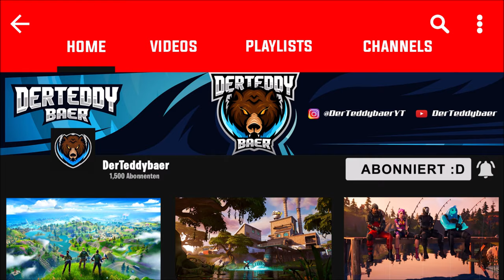Mandalorianer und Baby Yoda - Meinung zur Saison 5 | Fortnite: Battle Royale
▬▬▬▬▬▬▬▬▬▬[ 🏆 Unterstützung 🏆 ]▬▬▬▬▬▬▬▬▬▬

▬▬▬▬▬▬▬▬▬▬[ 🏆 Unterstützung 🏆 ]▬▬▬▬▬▬▬▬▬▬

▬▬▬▬▬▬▬▬▬▬[ 🎮 Spiel 🎮 ]▬▬▬▬▬▬▬▬▬▬

▬▬▬▬▬▬▬▬▬▬[ 🎮 Spiel 🎮 ]▬▬▬▬▬▬▬▬▬▬

▬▬▬▬▬▬▬▬▬▬[ 🎭 Socialmedia 🎭 ]▬▬▬▬▬▬▬▬▬▬

▬▬▬▬▬▬▬▬▬▬[ 🎭 Socialmedia 🎭 ]▬▬▬▬▬▬▬▬▬▬

▬▬▬▬▬▬▬▬▬▬[ 🎥 Equipment 🎥 ]▬▬▬▬▬▬▬▬▬▬

Mein PC

↪2. Festplatte
▬▬▬▬▬▬▬▬▬▬[ 🎥 Equipment 🎥 ]▬▬▬▬▬▬▬▬▬▬